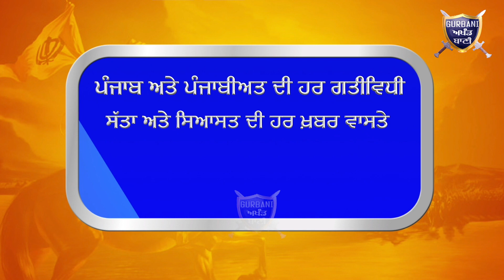ਜੁਗਾੜ ਲਗਾ ਕੇ ਬਣਾਏ ਗਏ ਵਾਹਨ ਚਲਾਉਣ ਵਾਲਿਆਂ ਦੀ ਹੁਣ ਖੇਰ ਨਹੀਂ ਪੁਲਿਸ ਨੇ ਕੱਸਿਆ ਸ਼ਿਕੰਜਾ | Gurbani Akhand Bani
Must Watch How Ludhiana Police Taking Strong Actions Against That vehicle Which is Made With old two wheeler vehicle Engine,s Without Any Documents.